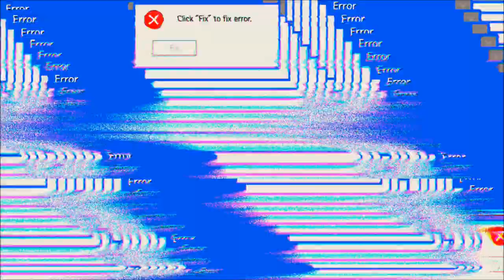Hustle Castle #06.03 JndT (BlueStacks)